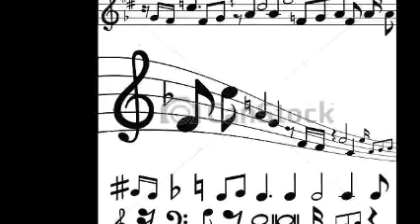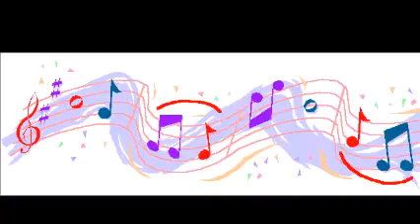HAY MUSICA!!!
MUSICA PREDILECTA.